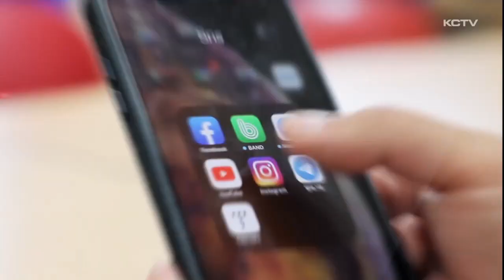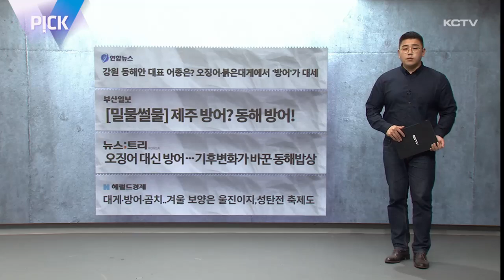PICK (산타 · 먹깨비 · 방어)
딱딱하고 어려운 뉴스라는 고정관념을 벗겠습니다.

이번주 준비한 소식은 산타, 배달, 방어입니다.